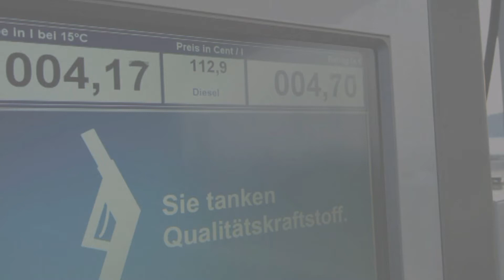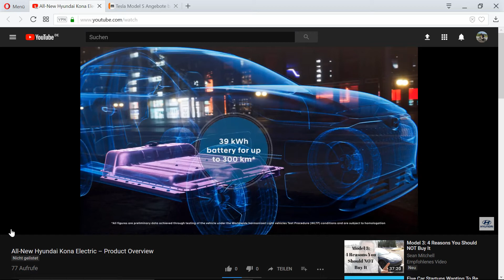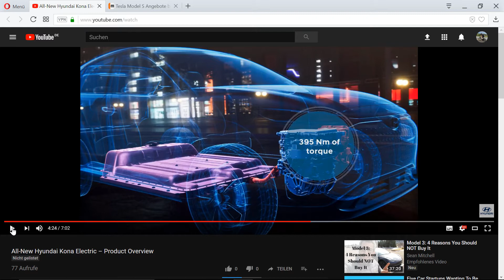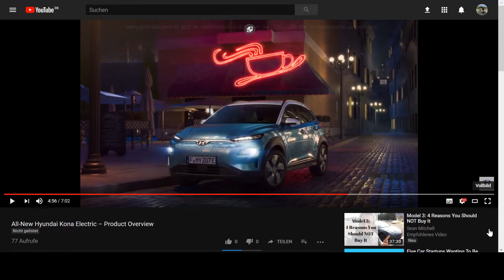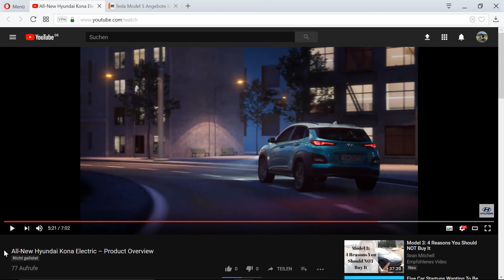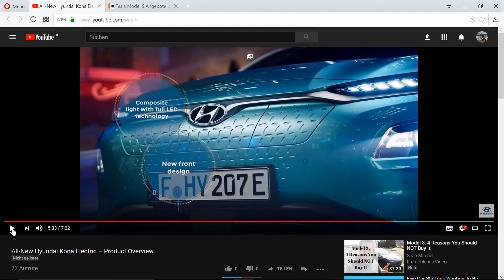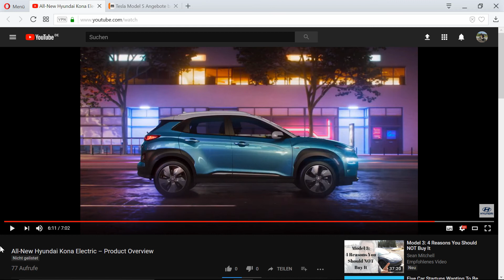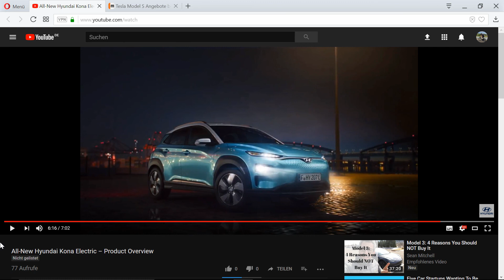Abenteuer Elektroauto Teil 3: Vorstellung des Hyundai Kona EV - Zusammenfassung und mein Fazit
*Ergänzung: Ich rede am Ende dauernd vom Model S, meine aber das Model 3.*

Ich war ganz gespannt auf die Präsentation des Hyundai Kona EV. Man kann hier zum ersten Mal die Optik des Autos sehen. Neben der veränderten Front hat sich auch im Innenraum das Design etwas verändert. Die technischen Daten sind keine Überraschung. Diese waren im Prinzip schon bekannt.
Schade finde ich, dass es weiterhin keine Informationen über die Bestellbarkeit bzw. Verfügbarkeit gibt :-(
Insgesamt bin ich aber weiterhin vom Kona begeistert und er bleibt mein Favorit :-)